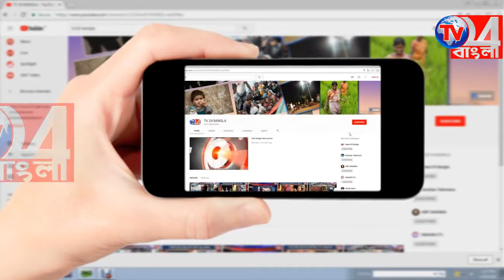বার্ষিক সাংস্কৃতিক অনুষ্ঠানে খুদেদের নিয়ে জমজমাট সন্ধ্যা